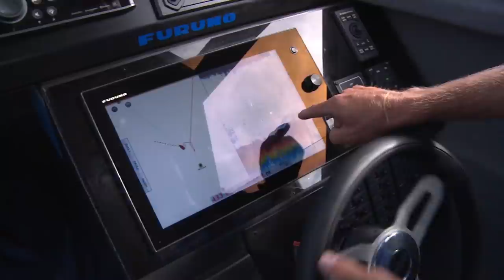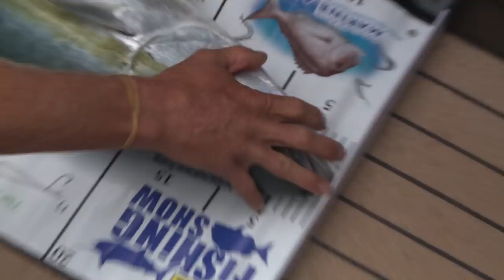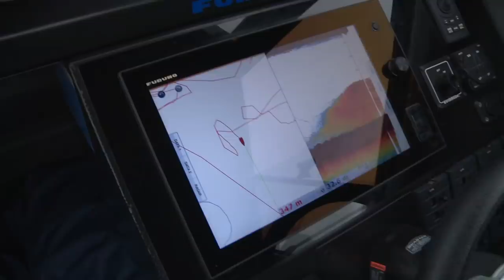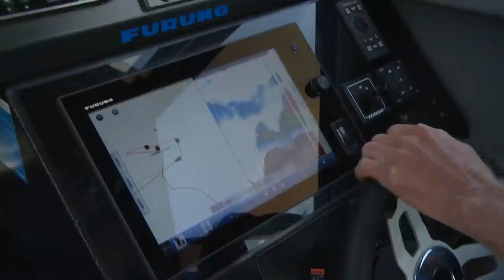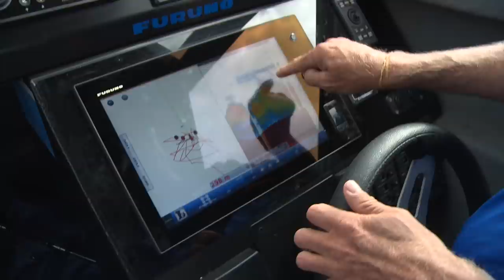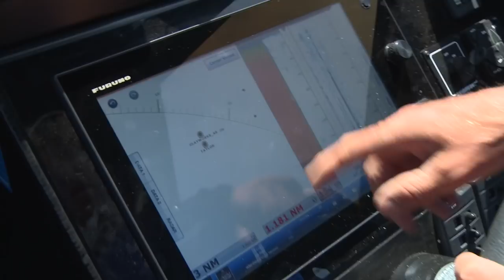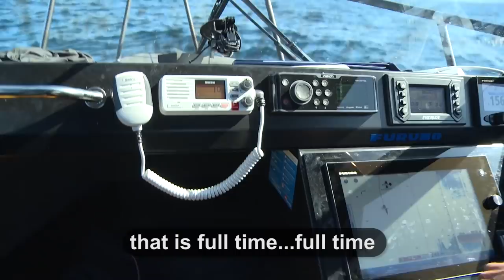ALL BLACKS: North V South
Fresh from winning the Rugby World Cup the tight-knit All Blacks team are split into North Island and South Island teams to compete in a fishing challenge.
The South Island team led by Richie McCaw hook into the fish early and build a big lead over the Northerners captained by Sam Cane. But the North Island team rallies, with a stand out performance from Aaron Smith who hooks kingfish after kingfish to make for a tight finish after two days of furious fishing. The competitiveness is undeniable, but the guys let their hair down and have a good time, so you’ll see loads of laughs and our AB’s in a way you’ve never seen before.